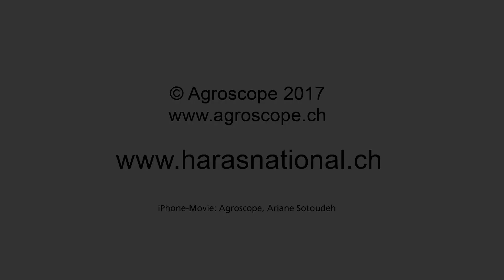Equiday Avenches 2017: Andrew McLean: Looking at horses’ fear problems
Dr Andrew McLean, PhD (Equine Cognition & Learning), BSc (Zoology) Co-Director of Equitation Science International. Winner of the highest Australian science award, the Eurekaa Prize for Science.